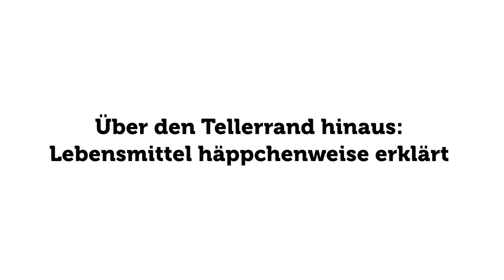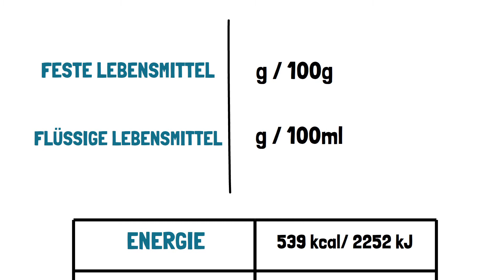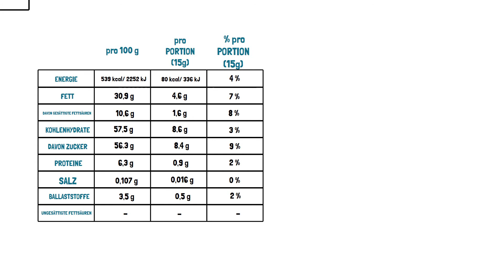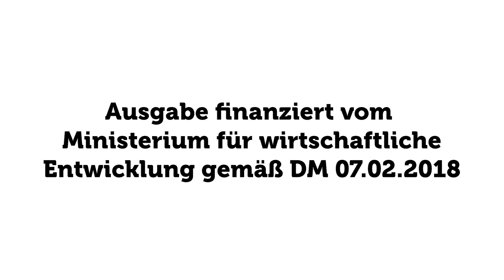3. Die Nährwerttabelle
Über den Tellerrand hinaus